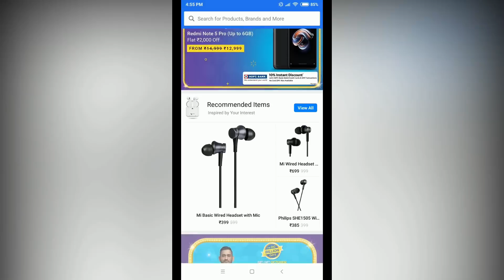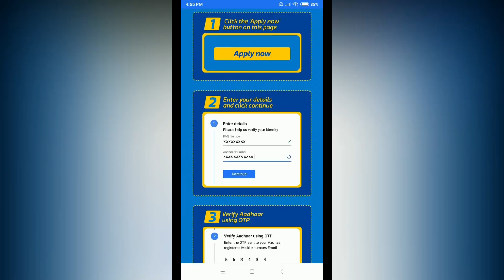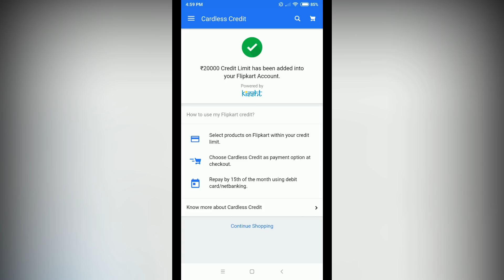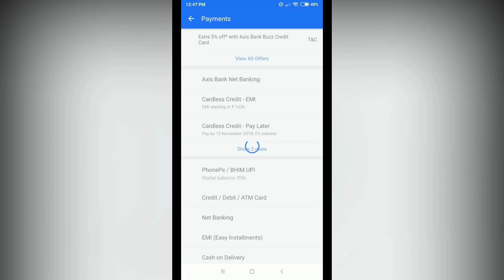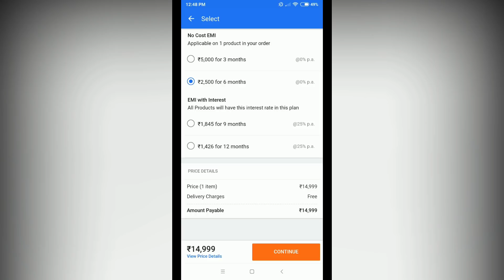EMI without Credit Card, Free 60000 Loan | Flipkart Cardless Credit | Buy Mobile Laptops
Dosto aja ke ish video me humne aapko bataya hai ke kaise aap begair kisi credit card ke bhi emi pe saman le sakte hain flipkart pe bade hi asani se. Asal me flipkart ne cardless credit ka naya option diya hai jo ke aaj ki ish video me humne aapko bataya hai ummed hai aapko pasand aayega.